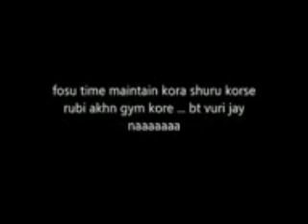khida d HunGER 4 | ShowOffs Dhk | Old Videos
It's a funny zombie movie by @ShowOffsDhk

Nickelback